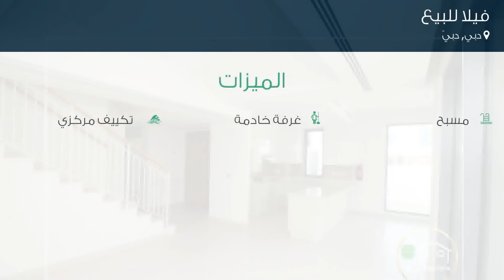فيلا للبيع في دبي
تفاصيل العرض:-

رقم: 4807688

البيت المفتوح | صف واحد | قريب من الدخول ، الخروج

ميزات:-

5 الغرف, 5 عدد دورات المياه, 2 سعة مرآب السيارات, مسبح, تكييف مركزي, غرفة خادمة